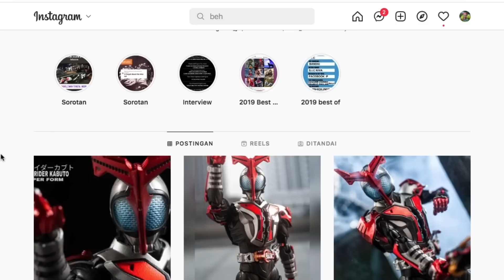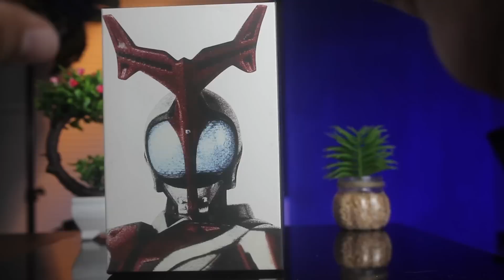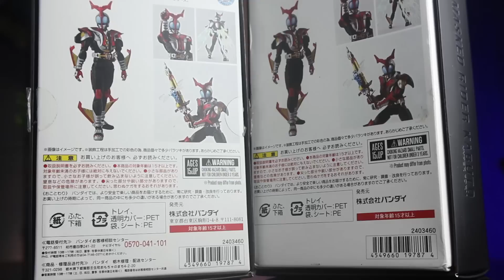KW TERMAHAL REVIEW SHF HYPER KABUTO KAWE / BOOTLEG / KO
kw termahal review shf hyper kabuto ko / bootleg / kws
oke hari ini kita akan  review shf hyper kabuto ko / bootleg / kws yang kata nya  shf hyper kabuto ko / bootleg / kws ini cukup lumayan mahal , kenapa
kw termahal review shf hyper kabuto kawe / bootleg / ko , padahal kan ini
shf hyper kabuto kawe mungkin karena aura nya tidak bisa di pungkiri baik
shf kamen rider hyper kabuto atau pun  shf kamen rider hyper kabuto bootleg tetap bisa mahal yah , oke coba kita liat keunggulan dari ,
shf kamen rider hyper kabuto kws apa beda nya versi ini dengan
shf kamen rider hyper kabuto skc
sampai2 orang pada beli ini , dan akhir nya kita akan
review shf kamen rider hyper kabuto bootleg atau
review shf kamen rider hyper kabuto kws atau
review shf kamen rider hyper kabuto ko

dan jangan Lupa juga untuk Follow Instagram saya di